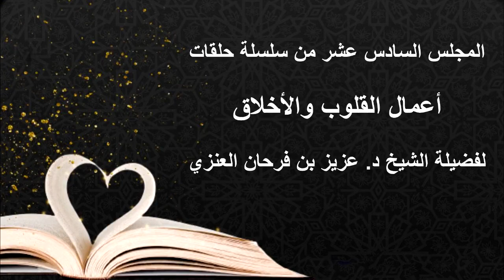المجلس السادس عشر من سلسلة حلقات بعنوان: أعمال القلوب والأخلاق. عزيز فرحان العنزي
‏فيديو من ابو ابراهيم